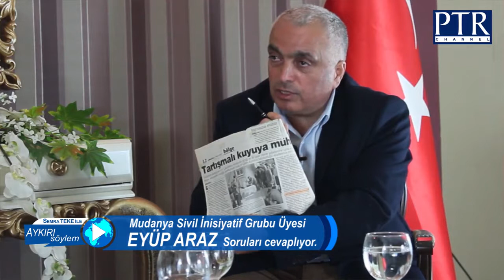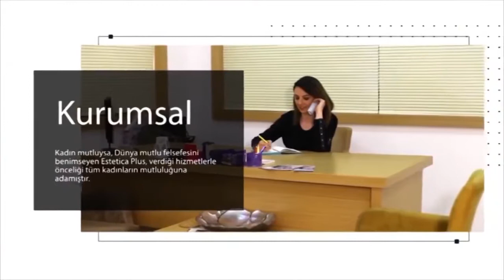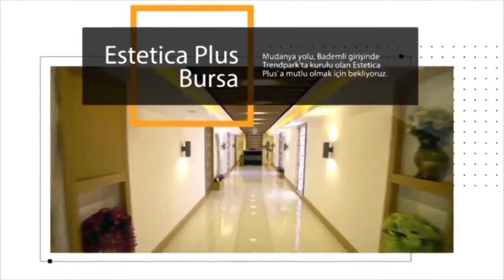Aykırı Söylem - Mudanya Sivil İnisiyatif Grubu Üyesi Eyüp Araz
Program: Aykırı Söylem
Hazırlayan & Sunan: Semra Teke ve Hakan PATIRER
Konuk: Mudanya Sivil İnisiyatif Grubu Üyesi Eyüp ARAZ

Bu video muzda Semra Teke ve Hakan Patırer in sunum larıyla Aykırı Söylem TV programına konuk olan Mudanya Sivil İnisiyatif Grubu Üyesi Eyüp ARAZ ile yapılan söyleyişi yayınlıyoruz.

►  Mudanya Sivil İnisiyatif Grubu Üyesi
►  Eyüp ARAZ
►  Bursa
►  TV Programı

Bu videonun tüm fikir ve prodüksiyon hizmetleri tarafından yapılmıştır.

BİZİ İZLEDİĞİNİZ VE TAKİP ETTİĞİNİZ İÇİN TEŞEKKÜR EDERİZ İYİ SEYİRLER!